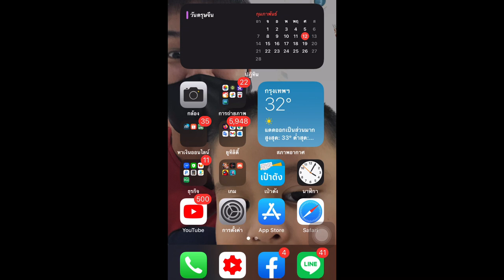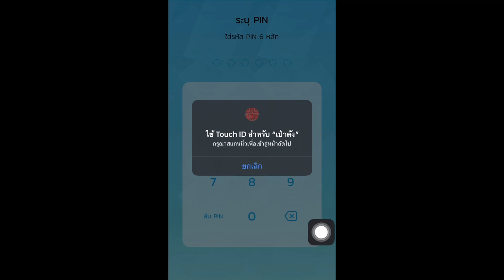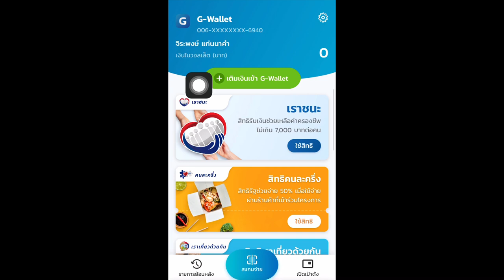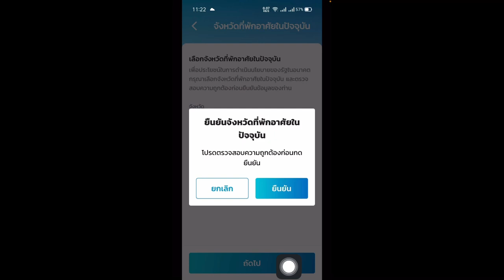วิธีอัพเดทแอป “เป๋าตัง” และวิธีกดรับสิทธิ “เราชนะ” ทั้งคนละครึ่งและคนลงทะเบียนใหม่ (จบในคลิปเดียว)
ผู้ที่ได้รับสิทธิ เราชนะ ทยอยกดรับสิทธิผ่านแอปฯ เป๋าตังได้ตั้งแต่ 12 ก.พ. 64  โดยสามารถเริ่มใช้สิทธิได้วันที่ 18 ก.พ.64
- กลุ่มที่ 2 ผู้ที่ได้รับสิทธิเราเที่ยวด้วยกัน / คนละครึ่ง เริ่มวันที่ 12 ก.พ. 64
- กลุ่มที่ 3 ประชาชนทั่วไป ที่ลงทะเบียนผ่าน www. เราชนะ . com เริ่มวันที่ 15 ก.พ. 64

ยืนยันตัวตนผ่านแอป เป๋าตังด้วย 5 ขั้นตอนง่ายๆ เพื่อรับวงเงิน และเริ่มใช้สิทธิโครงการฯ ได้ในวันที่ 18 ก.พ. 64

(วิธีใช้เงินจากโครงการ เราชนะ)
-วิธีใช้สิทธิโครงการ "เราชนะ" ในแอป "เป๋าตัง"ง่ายๆเพียง8ขั้นตอน ก่อนเริ่มใช้จริงตั้งแต่วันที่18กพ.นี้
-วิธีกดยืนยันรับสิทธิ์โครงการ”เราชนะ” ในแอป”เป๋าตัง” เพื่อรับเงินก่อนแรก 2,000 บาท และ1,000ทุกสัปดาห์
-วิธีตรวจสอบสิทธิ์โครงการ “เราชนะ” สำหรับกลุ่มมีแอป “เป๋าตัง” รู้ผลแล้วต้องทำยังไงต่อ?
-ผู้ประกันตนมาตรา 33 เตรียมรับเงินเข้าเป๋าตัง ในโครงการใหม่ล่าสุด “ม.33 เรารักกัน”
-วิธีเช็คสิทธิ “เราชนะ” ผ่านมือถือง่ายๆ โดยไม่ต้องเข้าเว็บไซต์
- รีวิว! วิธีเปิดใช้งานG-Walletในแอปเป๋าตัง เพื่อรับเงิน 7,000 บาทในโครงการ “เราชนะ”
-สอนวิธีติดตั้งแอป “เป๋าตัง” และวิธียืนยันตัวตนG-Wallet เพื่อรับเงิน 7,000 บาท ในโครงการ “เราชนะ”
-วิธียืนยันตัวตน G-Wallet เพื่อรับเงิน 7,000บาทโครงการ(เราชนะ) สำหรับ คนละครึ่ง + คนที่ลงทะเบียนใหม่
-วิธีลงทะเบียนโครงการ “เราชนะ” เริ่มวันที่ 29 ม.ค.-12 ก.พ. นี้ (อธิบายละเอียดทุกขั้นตอนจนเสร็จ)
-เงื่อนไข และช่วงเวลาการจ่ายเงินเยี่ยวยาของทั้ง3กลุ่ม ในโครงการ(เราชนะ)เป็นอย่างไร? ได้รับเงินวันไหน
-วิธีสมัครเข้าโครงการเราชนะ สำหรับ กลุ่มรถโดยสาร(มอไซต์วิน/แท็กซี่/ตุ๊กตุ๊ก ฯลฯ) เตรียมรับเงินลูกค้า